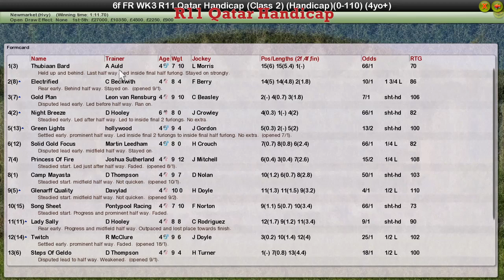FR WK3 R11 Qatar Handicap